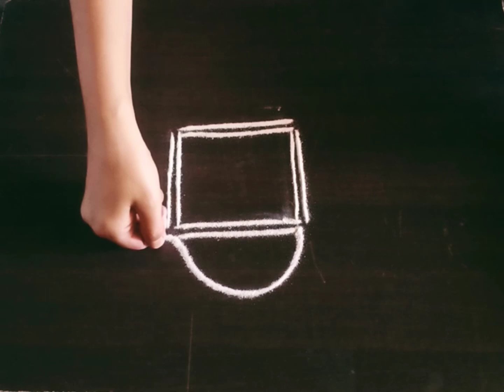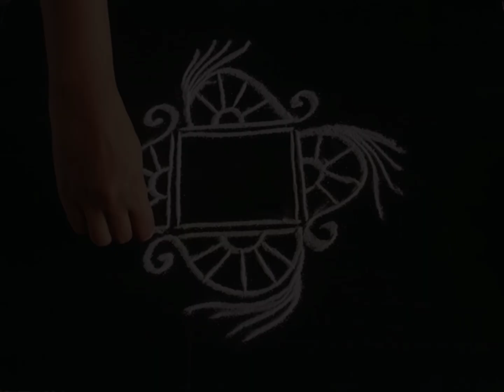रंगपंचमीसाठी अंगणात काढा रंगीबेरंगी रांगोळी | Rangpanchmi Special Rangoli | Festival Kolam | Muggulu